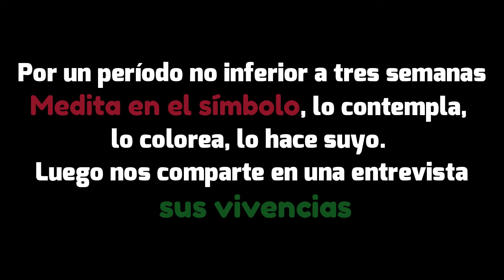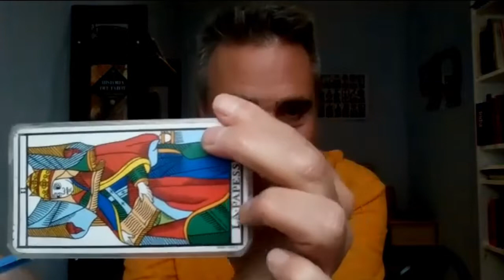LA VOZ de EL MAGO por SOFÍA BUCHÓ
Voces del Tarot: EL MAGO. SOFÍA BUCHÓ.
Un Experimento: Un invitado. Un arcano del Tarot elegido al azar. El invitado siente y vive el símbolo.
Por un período no inferior a tres semanas: Medita en el símbolo, lo contempla, lo colorea, lo hace suyo... Luego nos comparte en una entrevista su vivencia.
Hoy una gran MAGA de la Vida, Sofía Buchó, nos comparte su vivencia y visión de El Mago.

Serie de 22 videos que funcionan como un Curso Gratuito de Tarot